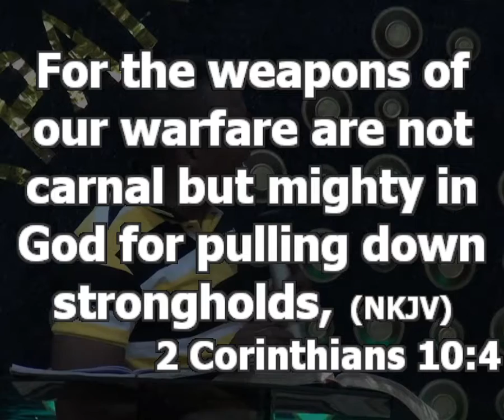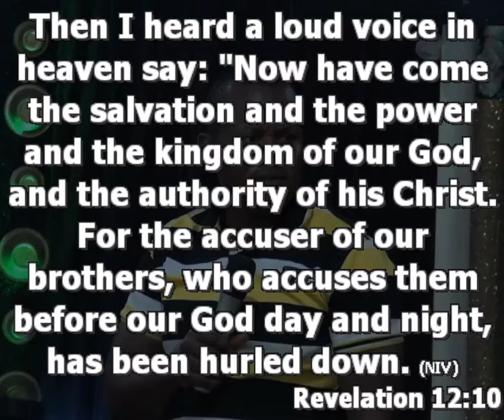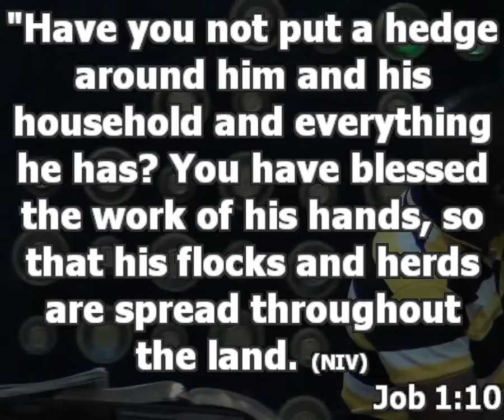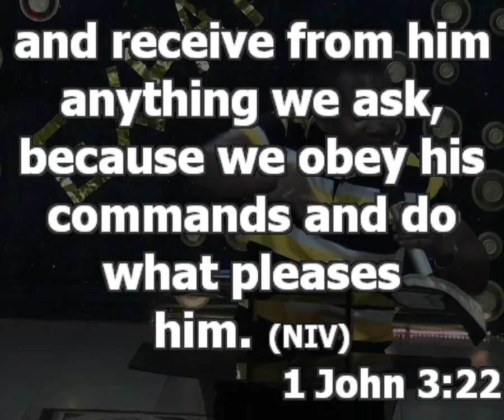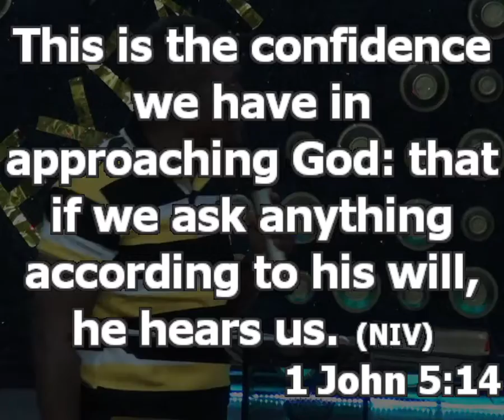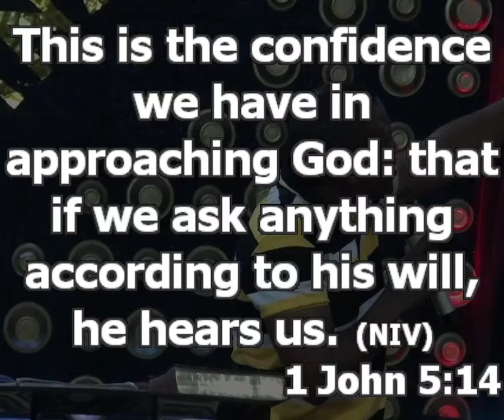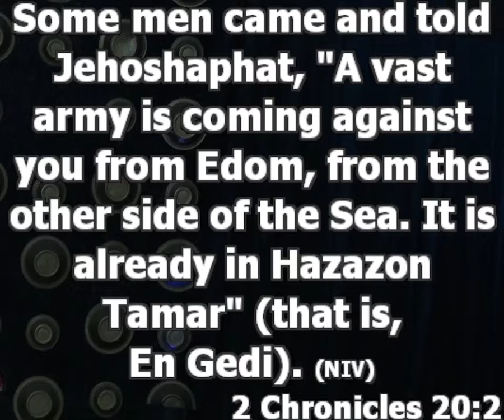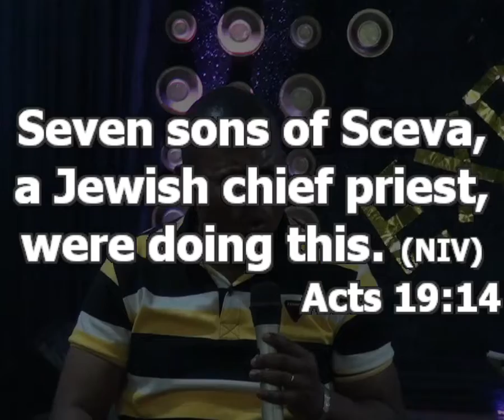Manifesting Your Victory In Christ Jesus [ Weapon of Our Warfare]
Learning about who the our enemy is, how to defeat him and weapon to defeat him.